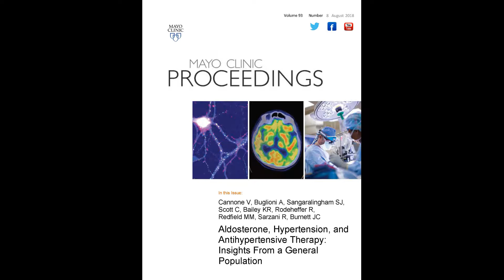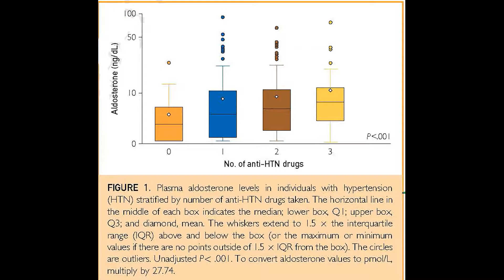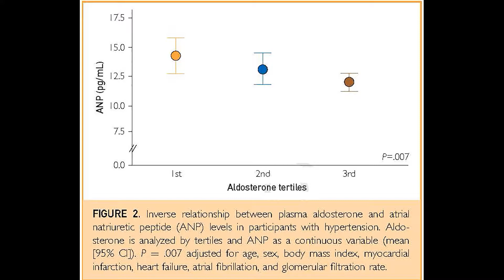Aldosterone, Hypertension, & Antihypertensive Therapy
In her article appearing in the August 2018 issue of Mayo Clinic Proceedings, Dr. Valentina Cannone, an Associate Consultant in the Cardio-Renal Research Laboratory at Mayo Clinic in Rochester, MN, examines the relationships among aldosterone levels, the use of antihypertensive medications, and atrial natriuretic peptide (ANP) levels in hypertensive subjects. Dr. Cannone found that aldosterone levels were significantly higher in patients with hypertension and they increased with the number of anti-hypertensive medications taken. In hypertensive subjects, greater aldosterone levels were associated with lower circulating ANP levels. The prevalence of cardiovascular, renal, and metabolic disease was the highest in hypertensive subjects with the highest levels of aldosterone. Further mechanistic studies are warranted to investigate the pathophysiologic process underlying the associations observed and importantly, to evaluate whether antagonizing aldosterone while potentiating ANP may be an effective strategy for the treatment of hypertension.